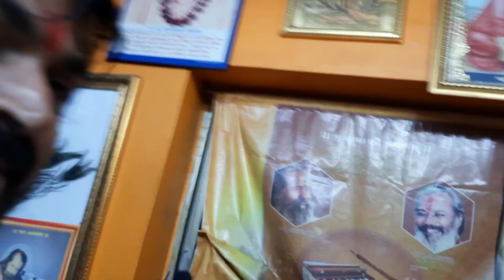Hare Bapa Hare || Laxmanbapu Barot || Tame Preme Joi Lo Pyara || Palubhai Gadhavi Live Bhajan